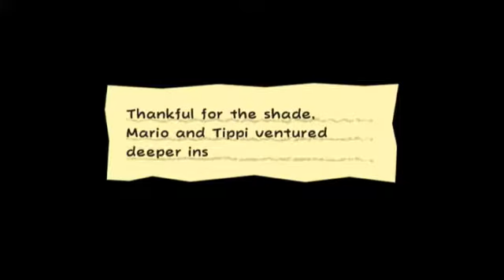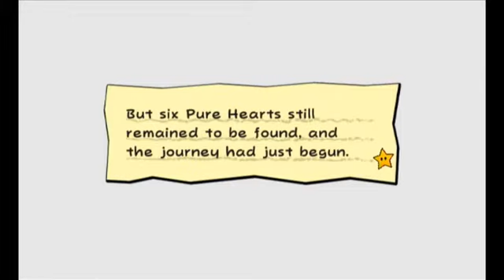Super Paper Mario Episode 5 - Chapter 1-4